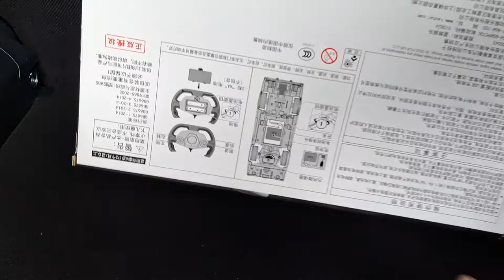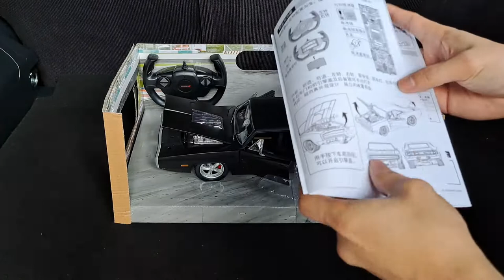Fast & Furious 1970 Dodge Charger R/T RC Model by Rastar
Today I'm going to unbox the Fast & Furious iconic 1970 Dodge Charger R/T RC model. I would be happy to hear your thoughts about it.

If you are from the Philippines, you can order these on our Shopee or Lazada store for a very affordable price.